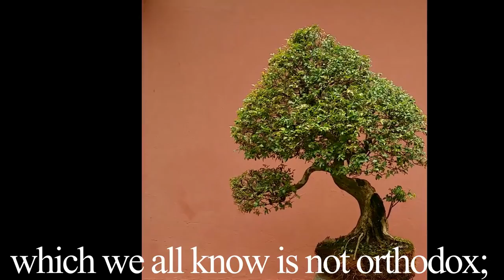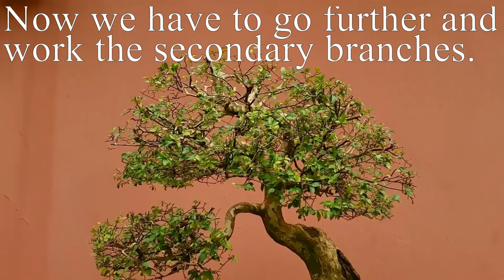Acer and Jaboticaba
The pruning of a big Jaboticaba tree and the treating of rotten wood on Trident maple

Credits:
Most of workshop photos by  João Soares Junior
Music Youtube Library :
Nana Kwabena -  Fireflies
Broke For Free - Nothing like captain crunch
Otis Mcdonald  -   Rest